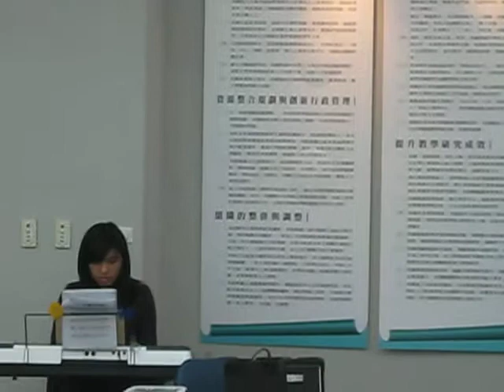台中科技大學100學年度第1學期期末光鹽唱詩社詩歌展覽--唯見榮耀裡的基督